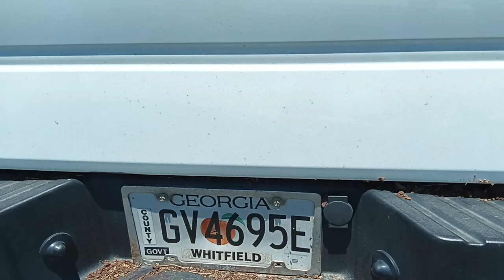1ST AMENDMENT AUDIT - 🦅 NICK AUDITS THE GEORGIA STATE PATROL AT COURTHOUSE 🔥